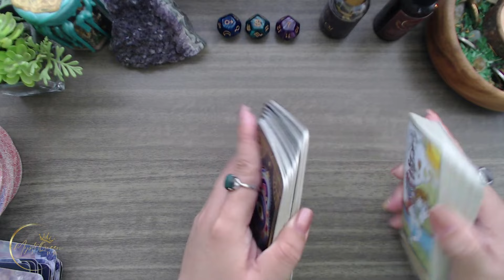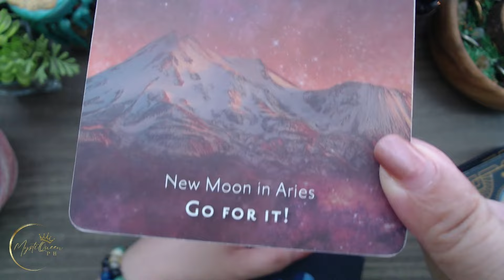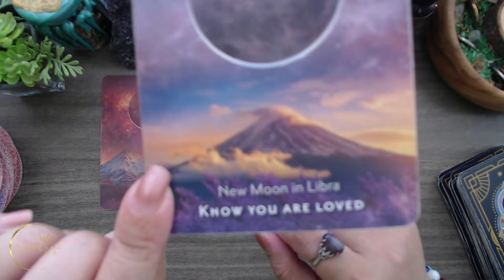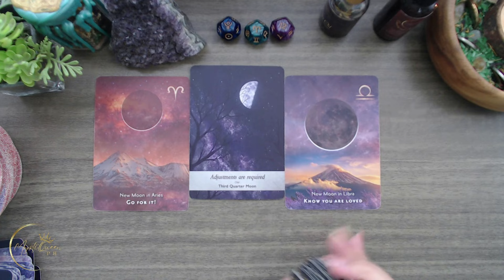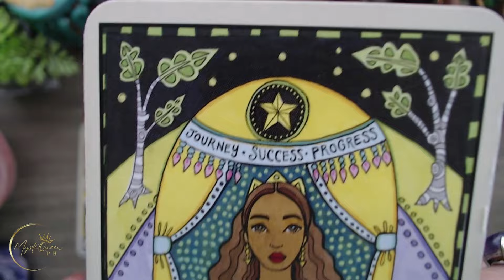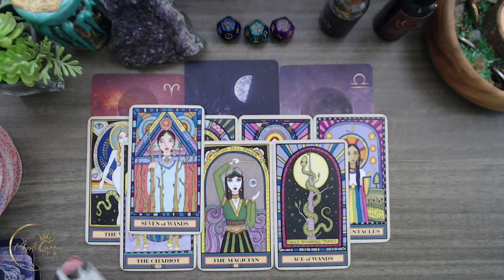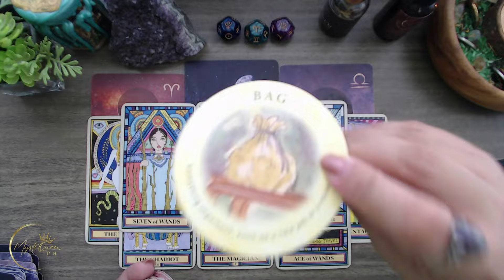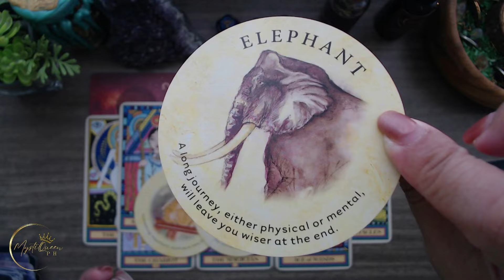♑ CAPRICORN KAPALARAN ⚡ February 16-29 2024⚡ ENERGY UPDATE 🔮 Tagalog Tarot Reading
🔮 PRIVATE/PERSONAL READING 🔮

Salamat po!🙏

👑MystiQueen PH

🍿 OTHER VIDEOS/MESSAGES/READINGS 🍿